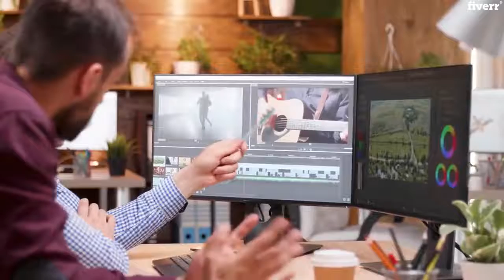Create a professional live action explainer video in full hd - Best Live Action Explainers service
Link to this gig:
Create a professional live action explainer video in full hd Special discount
Best cheap Live Action Explainers Service
WELCOME TO MY GIG AND THANKS FOR YOUR INTEREST
I'm an After Effects and Adobe Premier ninja with over 7 years experience in making high-end, custom live action and 2D animation explainer/promo/tutorial/ADs videos.
With my amazing team of professionals, I will create a professional live action explainer video, make it outstanding to take your business to the next level! WHAT YOULL GET:
Professional Live Action Explainer VideoHD quality Stock Footage & Motion Graphics.
Voice Over of your desired accentCool Background MusicFull HD 1080p RenderingYour Logo and website URL will be included in videoScript Writing services
My videos help - Promote new products; - Simply explain complex services; - Bring back customer attention; - Ease buying decision process; - Teach and guide new users; - Earn more sales.
Don't worry if the packages above do not meet your need we can always create a custom offer.
24 hours delivery available at extra charges.

Seller Provides Location,AVI,MOV,MP4,WMV